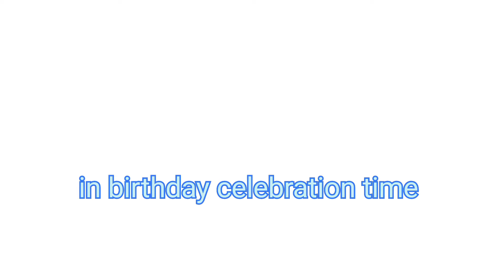moto vlogs manglabare to damak [birthday party ]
in next time i well better and perfect vlogs editing.